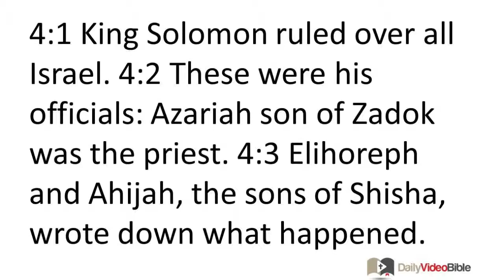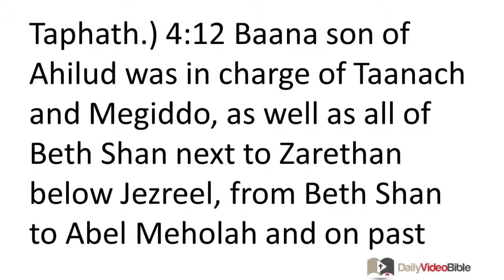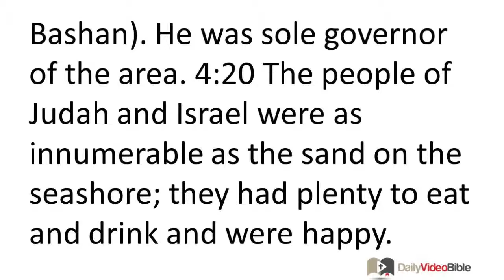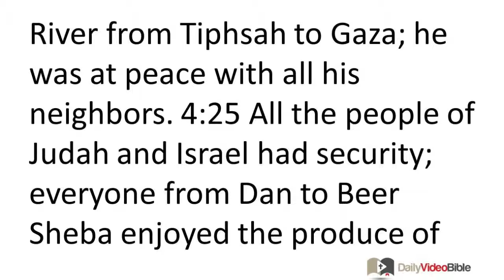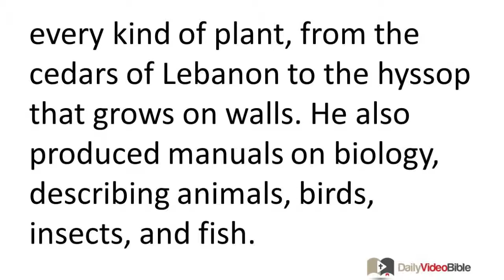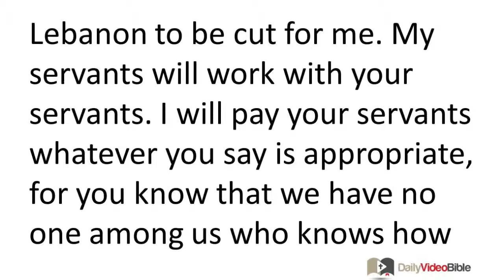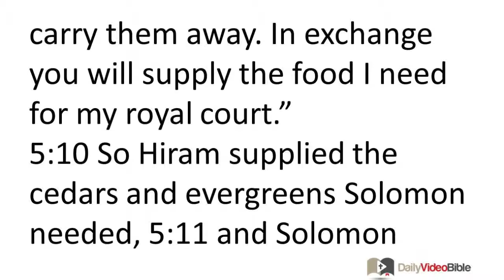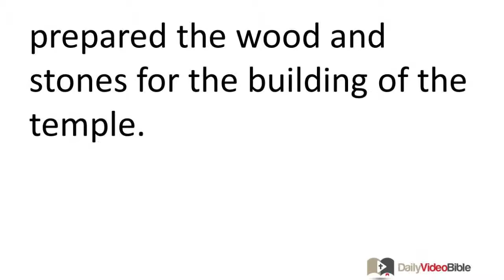May 25 1 Kings 4 and 5 Old Testament for the Daily Video Bible DVB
1 Kings 4:1-34 - Solomon's Royal Court and Administrators
4:1 King Solomon ruled over all Israel. 4:2 These were his officials:
Azariah son of Zadok was the priest.
4:3 Elihoreph and Ahijah, the sons of Shisha, wrote down what happened.
Jehoshaphat son of Ahilud was in charge of the records.
4:4 Benaiah son of Jehoiada was commander of the army.
Zadok and Abiathar were priests.
4:5 Azariah son of Nathan was supervisor of the district governors.
Zabud son of Nathan was a priest and adviser to the king.
4:6 Ahishar was supervisor of the palace.
Adoniram son of Abda was supervisor of the work crews.
4:7 Solomon had twelve district governors appointed throughout Israel who acquired supplies for the king and his palace. Each was responsible for one month in the year. 4:8 These were their names:
Ben-Hur was in charge of the hill country of Ephraim.
4:9 Ben-Deker was in charge of Makaz, Shaalbim, Beth Shemesh, and Elon Beth Hanan.
4:10 Ben-Hesed was in charge of Arubboth; he controlled Socoh and all the territory of Hepher.
4:11 Ben-Abinadab was in charge of Naphath Dor. (He was married to Solomon's daughter Taphath.)
4:12 Baana son of Ahilud was in charge of Taanach and Megiddo, as well as all of Beth Shan next to Zarethan below Jezreel, from Beth Shan to Abel Meholah and on past Jokmeam.
4:13 Ben-Geber was in charge of Ramoth Gilead; he controlled the tent villages of Jair son of Manasseh in Gilead, as well as the region of Argob in Bashan, including sixty large walled cities with bronze bars locking their gates.
4:14 Ahinadab son of Iddo was in charge of Mahanaim.
4:15 Ahimaaz was in charge of Naphtali. (He married Solomon's daughter Basemath.)
4:16 Baana son of Hushai was in charge of Asher and Aloth.
4:17 Jehoshaphat son of Paruah was in charge of Issachar.
4:18 Shimei son of Ela was in charge of Benjamin.
4:19 Geber son of Uri was in charge of the land of Gilead (the territory which had once belonged to King Sihon of the Amorites and to King Og of Bashan). He was sole governor of the area.
Solomon's Wealth and Fame
4:20 The people of Judah and Israel were as innumerable as the sand on the seashore; they had plenty to eat and drink and were happy. 4:21 (5:1) Solomon ruled all the kingdoms from the Euphrates River to the land of the Philistines, as far as the border of Egypt. These kingdoms paid tribute as Solomon's subjects throughout his lifetime. 4:22 Each day Solomon's royal court consumed thirty cors of finely milled flour, sixty cors of cereal, 4:23 ten calves fattened in the stall, twenty calves from the pasture, and a hundred sheep, not to mention rams, gazelles, deer, and well-fed birds. 4:24 His royal court was so large because he ruled over all the kingdoms west of the Euphrates River from Tiphsah to Gaza; he was at peace with all his neighbors. 4:25 All the people of Judah and Israel had security; everyone from Dan to Beer Sheba enjoyed the produce of their vines and fig trees throughout Solomon's lifetime. 4:26 Solomon had 4,000 stalls for his chariot horses and 12,000 horses. 4:27 The district governors acquired supplies for King Solomon and all who ate in his royal palace. Each was responsible for one month in the year; they made sure nothing was lacking. 4:28 Each one also brought to the assigned location his quota of barley and straw for the various horses.
4:29 God gave Solomon wisdom and very great discernment; the breadth of his understanding was as infinite as the sand on the seashore. 4:30 Solomon was wiser than all the men of the east and all the sages of Egypt. 4:31 He was wiser than any man, including Ethan the Ezrahite or Heman, Calcol, and Darda, the sons of Mahol. He was famous in all the neighboring nations. 4:32 He composed 3,000 proverbs and 1,005 songs. 4:33 He produced manuals on botany, describing every kind of plant, from the cedars of Lebanon to the hyssop that grows on walls. He also produced manuals on biology, describing animals, birds, insects, and fish. 4:34 People from all nations came to hear Solomon's display of wisdom; they came from all the kings of the earth who heard about his wisdom.